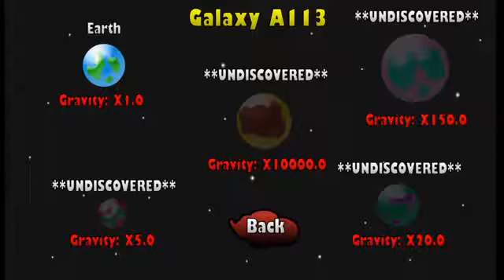Tiny Warrior Episode 3: Ha, Scrubs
Everyone is a scrub Ha Hahaha :) Thanks for all the great support it means so much :)